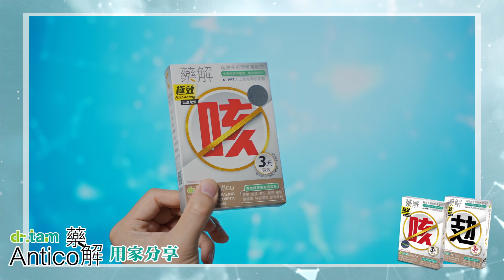西藥食完依然咳咳聲？Antico藥解針對病毒根源助斷尾